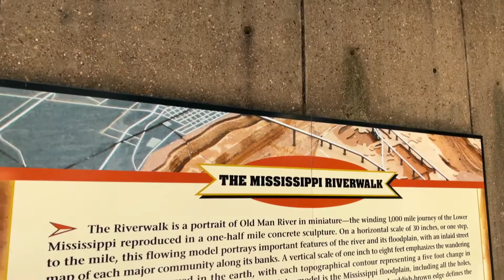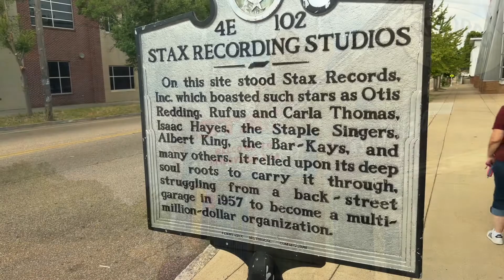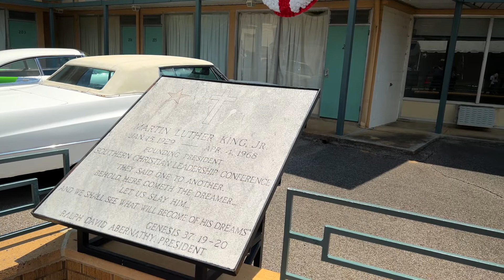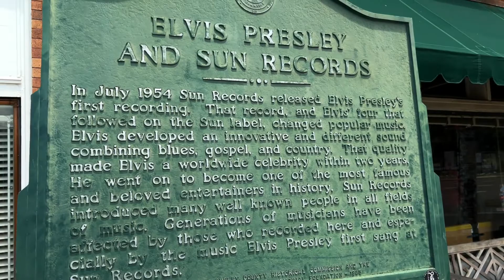Exploring Memphis: Historic Landmarks, Legendary Studios, and Local Craft Beer!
Join us on an unforgettable journey as a dynamic middle-aged couple embarks on a cross-country adventure! In this thrilling episode of our USA Travel Vlog, we dive into the heart of Memphis, Tennessee. Witness the poignant history of the Lorraine Motel, experience the magic of Sun Recording Studios, and groove to the soulful vibes at Stax Recording Studio. Plus, savor the flavors of Memphis with a delightful detour to local craft breweries for some tasty, unique brews. Uncover the essence of Memphis in this travel diary that blends history, music, and the vibrant local scene. Don't miss out – hit play and explore Memphis with us!

📖 *CHAPTERS*
0:00 Intro
0:45 Thoughts on Memphis
1:00 Meddlesome Brewing
1:20 Stax Recording Studio
1:39 Mud Island Park
3:04 The Lorraine Motel
4:06 High Cotton Brewing
4:19 Sun Records
4:49 Wiseacre Brewing

GoPro 11Black Creator Edition
Canon EOS R7
Deity D4 Duo Microphone

We are not RV to travel experts and are not making recommendations. We share our opinions and what works for us, but you should do your own research and make your own decisions.